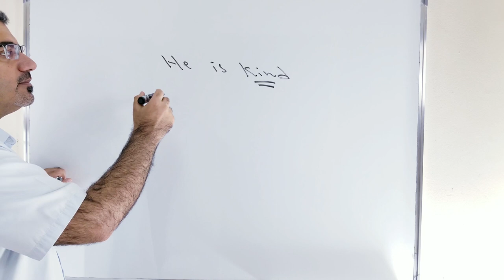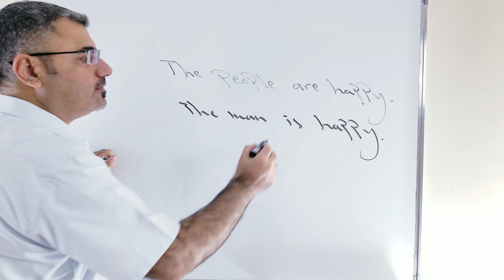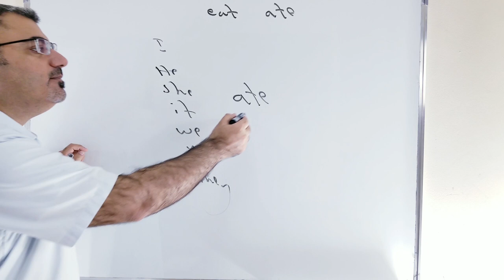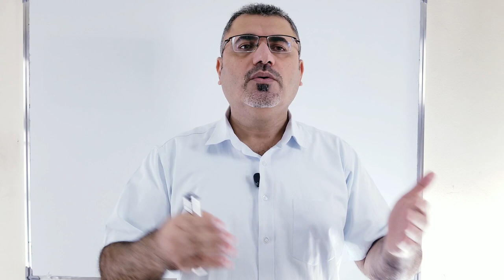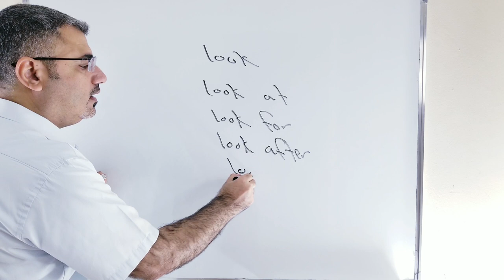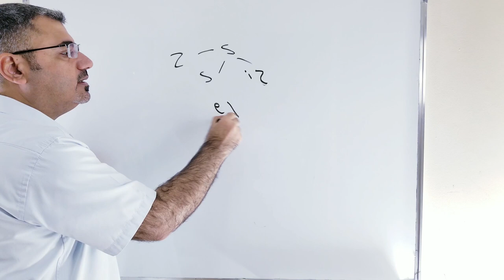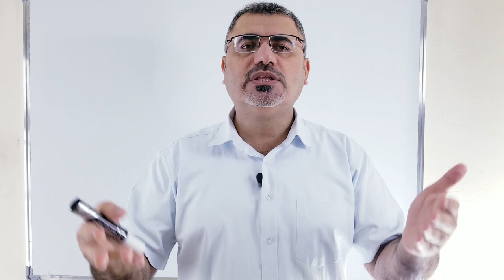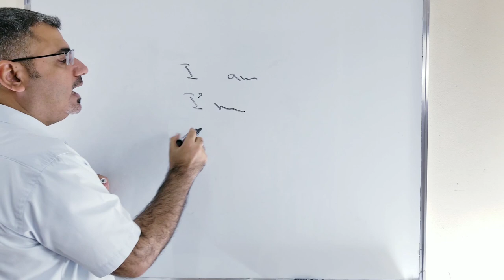لماذا تعتبر اللغة الانجليزية سهلة وصعبة بنفس الوقت|اسرار الانجليزي|English is easy and difficult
نتحدث في هذا الفيديو عن اسرار اللغة الانجليزية لماذا تعتبر لغة سهلة التعلم وصعبة التعلم بنفس الوقت نتحدث عن امثلة وشرح مفصل عن سهولة وصعوبة اللغة الانجليزية
English language
English is easy